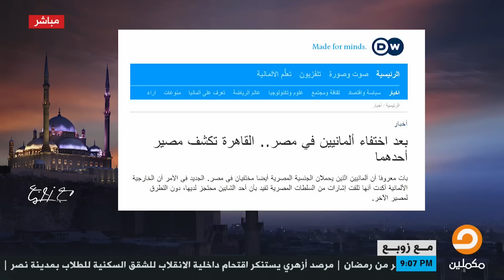زوبع يعلق على حكم حبس أحمد دومة 15 سنة